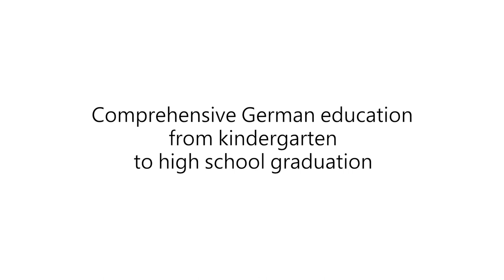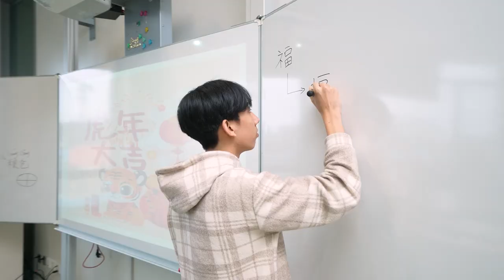German School Shanghai